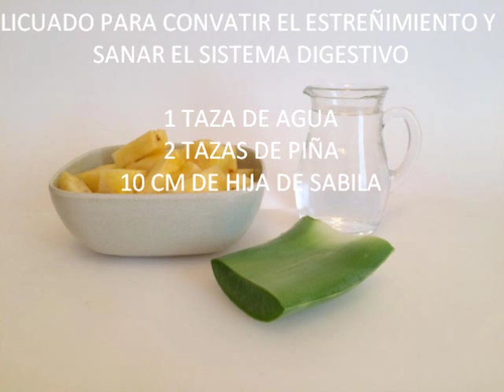Licuado para combatir el estreñimiento y sanar el sistema digestivo